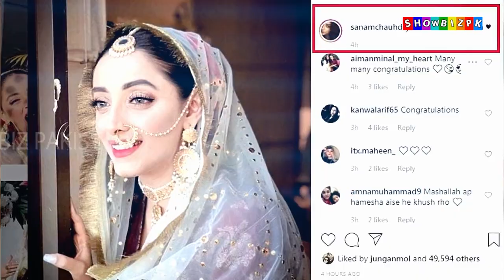Sanam Chaudhry And Somee Chohan Secretly Married | Showbiz Pakistan